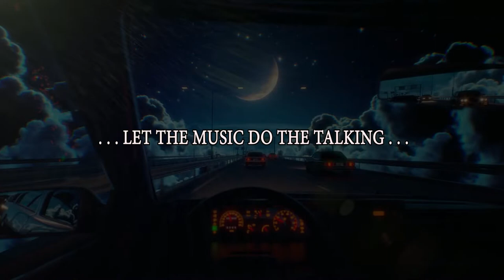Best of Flute lofi hip hop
An hour of chilled lo-fi beats with a shining Flute element in every track. Really proud of this mix, it's unique - unlike anything other out there. It was hard to find tracks with a flute as the main element, not a lot of them exist, but I can say now with confidence - from now on the best of flute lofi hip hop songs are all here - in one place. From classical to Japanese flute, some lofi rap with flute and one track that's actually saxophone but it sounds so flute-like that I bet you won't ever find out which track is it ;) Have an amazing day, enjoy the mix, and -

"We live in a world of imperfections, and trying to live perfectly in it works against the laws of nature itself. Perfectionism is a trait that got you to your success. Be thankful that you developed it and let it go whenever you are ready to do so. It helped you to survive times when you were alone and fighting for your survival, but in a place of safety and love - it only serves you wrong, not allowing you to relax into yourself for who you already are and truly can be in the future."

TRACKLIST:
00:00 Yume - Kalaido
02:43 Vanilla - Sakura
05:55 aekasora - despair
08:13 Marcus D, Jinsang - Forgotten
10:23 Celeb Belkin - Water
12:04 Kalaido - Hanging Lanterns
15:33 araabMUZIK - California Vibing
18:37 Flovry, mell-o - Bloom
21:18 Syndrome - Opium
22:44 BROCKBEATS - get warmer
25:40 Kalaido - motorbikes in spa
28:08 Kalaido - Whisked away
32:18 j^p^n - Begun
34:10 Sleepdealer, Gudo rewinds - sorry club mix
35:50 nohidea - spring st roll
37:08 Jinsang - Night Breeze
39:10 CLAYVON - wake ur vibes
41:27 Elijah Nang, WEI - Kawa
43:33 Letskey - nap on the beach
45:42 Elijah Nang - Azumi III
47:41 Elijah Nang - Haru
50:10 Speechy - mom, im coming home
53:06 Slam53 - something slow
55:18 Uyama Hiroto, Cise Starr - soul of freedom